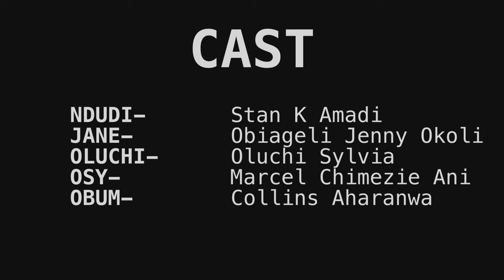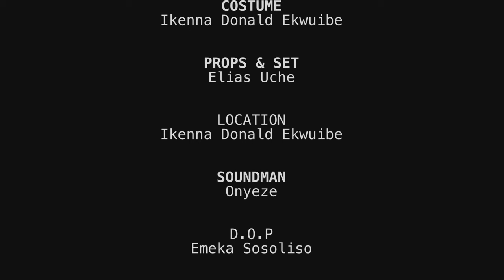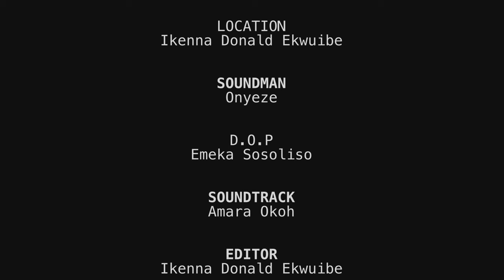The True Life Story Of This Little Prayerful Girl Will Make You Trust God&Pray Always-Nigerian Movie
This Nigerian movie is powerful and will leave you feeling lifted up in your own life. It's a great movie to watch if you're feeling down about your own situation or if you just need a reminder that God is always with you

First-ClassTV#nigerianmovies#CANADA#JAMAICA#USA#UK#TRINIDADANDTOBAGO#africannigerianlatestmovies#ruthkadiri247